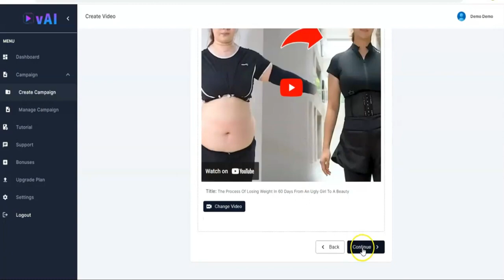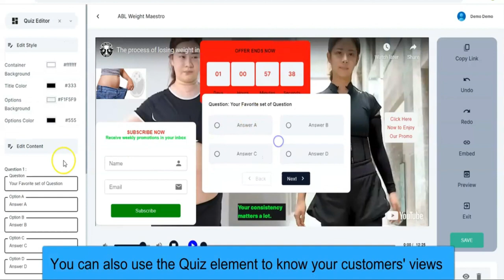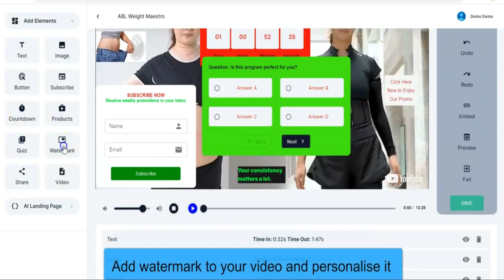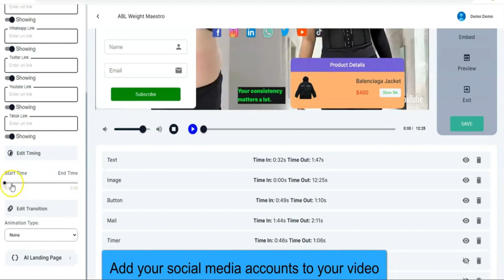vAI app Review – vAI app by Seyi Adeleke | Legit vAI Review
vAI app Review – vAI app by Seyi Adeleke

vAI app Is The World’s First Google AI Bard-Powered App That Legally Hijacks Any Video Online And Redirect All Its Views To Any Link We Want Instantly… Making Us $695.34 Daily On Autopilot.

Sell any products/services INSIDE any videos, collect payment via PayPal & Stripe, integrate with your AR, add CTAs, buy button, optin form, countdown timers, map, quizzes and much more.